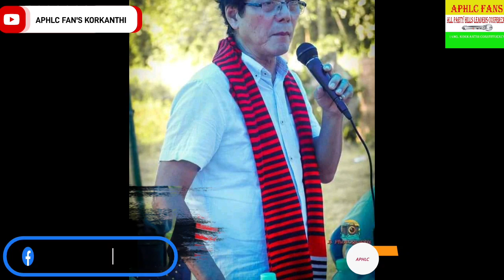BJP ATUM HEMPREK NANGPIPE PUKOK !ANAM PISI AUTONOMOUS STATE KEHANG KETOI !AMENA PEN KLEMPLUT HAIHE !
KHEI APHARMAN LONGRI APHARMAN